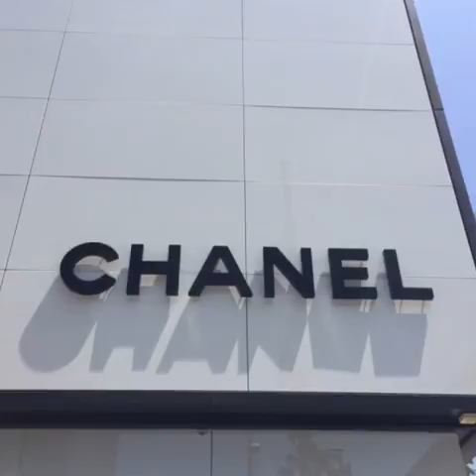Greystone Mansion Concours d'Elegance - Beverly Hills, California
Once a year the historic Greystone Estate opens to one of the most elegant and prestigious car shows in the United States, the annual Greystone Mansion Concours d’Elegance.

Over 150 classic and exotic cars and motorcycles compete at this world-class event for “Best of Show,” “Peoples’ Choice” and “Best Per Class” among many other awards.